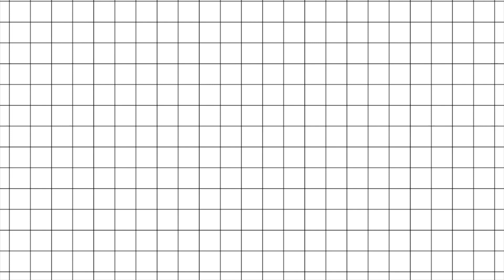Preparing Myself For Labor | 2cm dilated | 38 Weeks Pregnant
hey guys!! so tomorrow (10-3-18) ill be 39 weeks, officially the longest i've ever been pregnant!

Social media